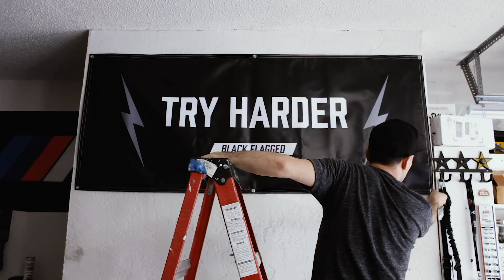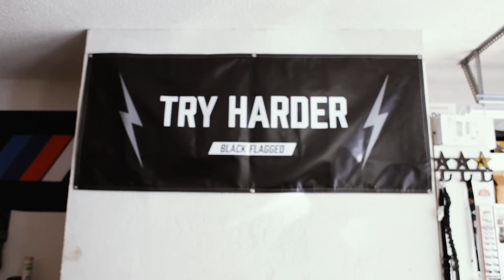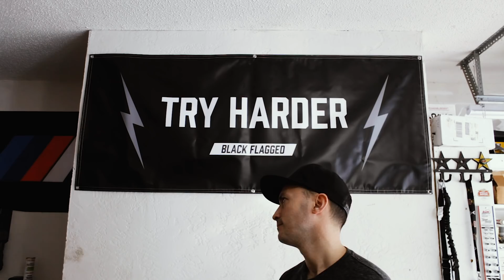I Haven't Been Trying Hard Enough | vlog 080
I can do better. With the vlog, with the e46 m3, with the e30, with driving. Sometimes we have to look back to look forward and realize what has to change. So here it goes. Time to Try Harder.

Black Flagged merchandise is now available!!!

This is a vlog following my journey to become the best driver I know.

Black Flagged was born from a desire to just get out there and do what we wanted. Racing, drifting, rally, endurance—whatever we can do to get our wiggles out. We're a race team, a tribe, a community, a media house, and a content provider. We don't claim to be the smartest guys on the track or the authority on motorsports, but we know what we like and we'll give it our all to make it happen and make the best stuff we know how. We try harder.

Currently building an e46 m3 (2005) and an e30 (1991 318is).